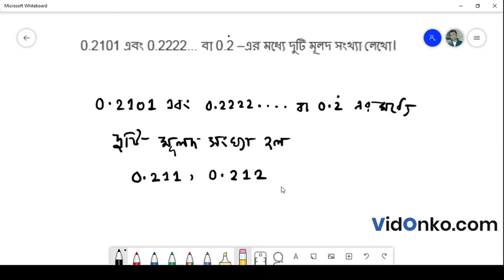WB Board Class 9 Mathematics Book Solution in Bengali - Amitava Mitra Exercise Question: 1.(6)(i)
Get free Maths book video and PDF solutions in Bengali for Amitava Mitra. Free answer and explanation through video for question 1.(6)(i), of Chapter Real Numbers from Amitava Mitra followed for Class 9, West Bengal Board of Secondary Education (WBBSE).